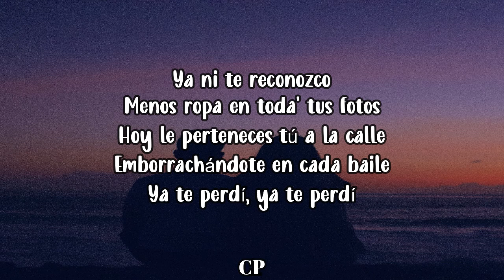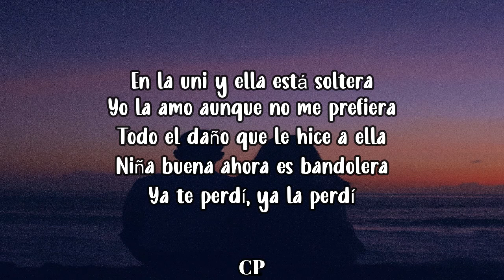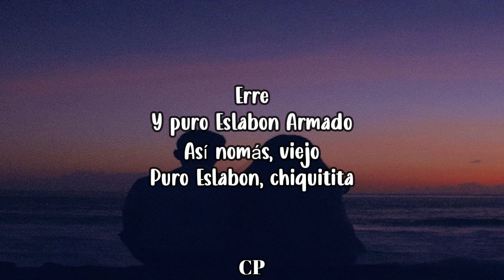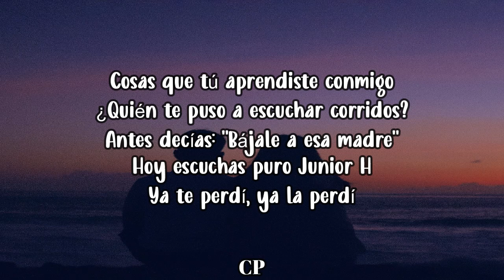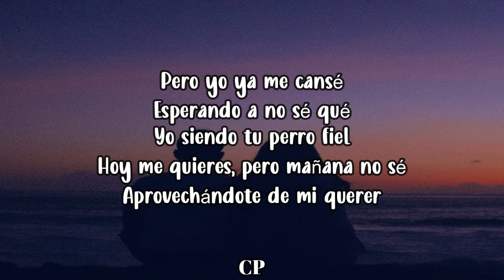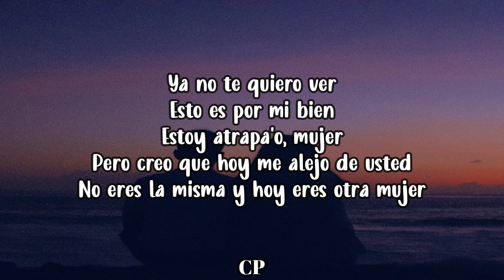Eslabon Armado & Erre - Bandolera (LETRA)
Apoyo Eslabon Armado at:📍
  / ucozi7p997oekkerzyshbhwg
  / eslabonarmadooficial

Apoyo DEL Records at:📍
  / delrecords
  / delrecordsoficial

Eslabon Armado & Erre - Bandolera Letras

[Intro: Erre]
Ya ni te reconozco
Menos ropa en toda' tus fotos
Hoy le perteneces tú a la calle
Emborrachándote en cada baile
Ya te perdí, ya te perdí

[Verso 1: Pedro Tovar]
En la uni y ella está soltera
Yo la amo aunque no me prefiera
Todo el daño que le hice a ella
Niña buena ahora es bandolera
Ya te perdí, ya la perdí

[Coro: Erre & Pedro Tovar]
Pero yo ya me cansé
Esperando a no sé qué
Yo siendo tu perro fiel
Hoy me quieres, pero mañana no sé
Aprovechándote de mi querer
Ya no te quiero ver
Esto es por mi bien
Estoy atrapa'o, mujer
Pero creo que hoy me alejo de usted
No eres la misma y hoy eres otra mujer

[Interludio: Erre & Pedro Tovar]
Erre
Y puro Eslabon Armado
Así nomás, viejo
Puro Eslabon, chiquitita

[Verso 2: Erre]
Cosas que tú aprendiste conmigo
¿Quién te puso a escuchar corridos?
Antes decías: "Bájale a esa madre"
Hoy escuchas puro Junior H

[Coro: Pedro Tovar & Erre]
Estoy atrapa'o, mujer
No eres la misma, hoy eres otra mujer

[Outro Instrumental]